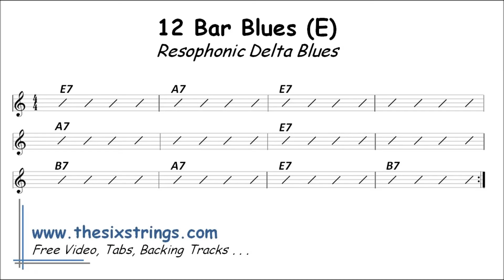Blues Backing Track (E) - 22 Resophonic Delta Blues